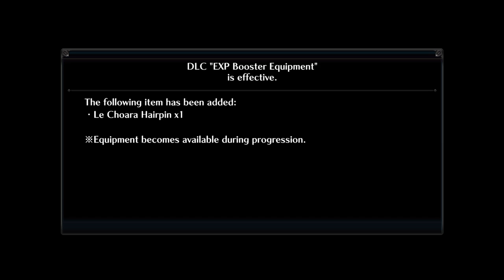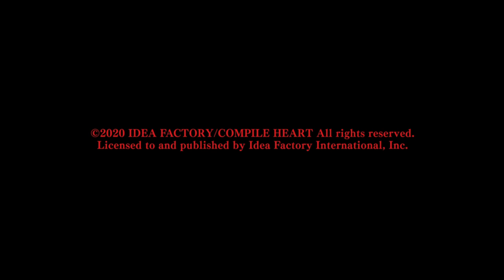Death end re;Quest 2 - Death in the End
Watch me play through the spirit-breaking sequel of the Death End re;Quest JRPG series, deathendrequest2 , following the story of Mai Toyama and her dorm friends as they investigate the horrors and mysteries that pile up one by one in the deadly town of Le Choara. We might even run into familiar faces!